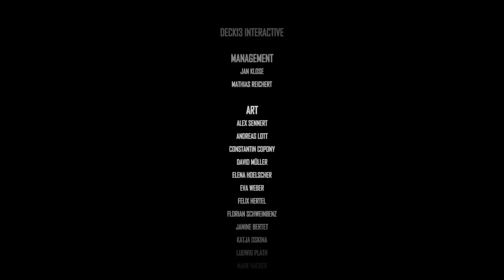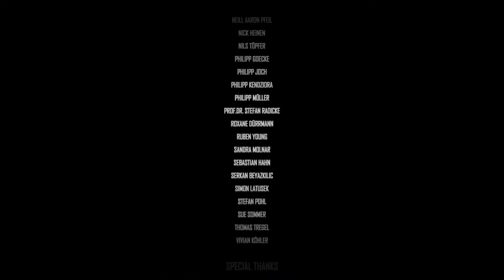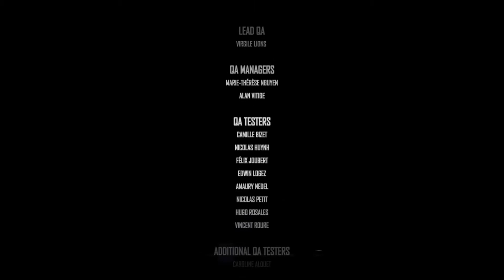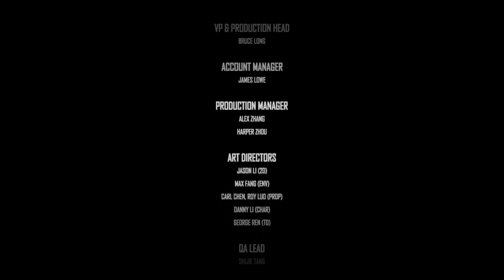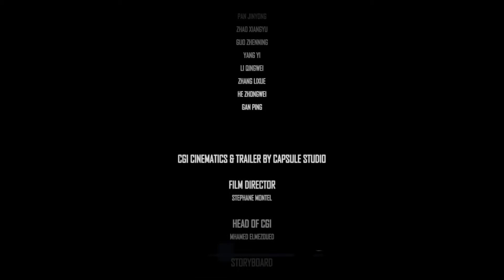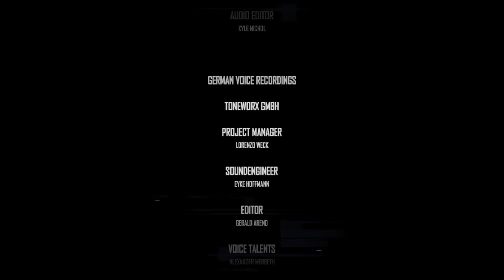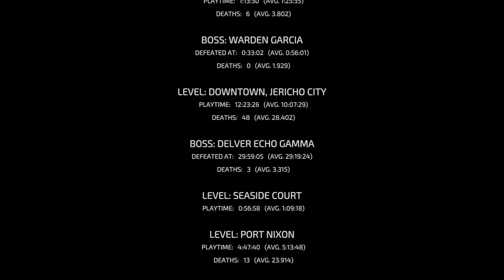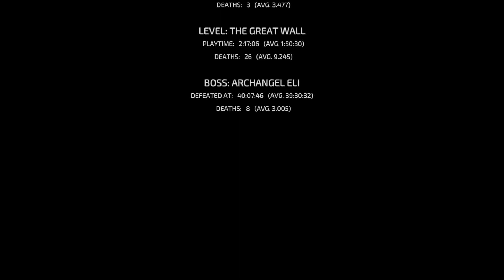The Surge 2 - Part 17. - End - 1080p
Jóó szev(g)asztok!. :D Gery vagyok az oldalon főként kommentár mentes stream műsorok futnak, ezzel a célom hogy a nézőm azt érezhesse, hogy a tartalomnak ugyanolyan részese mint én, nem dumálom tele a tartalmat, ha ilyet keresel biz én vagyok a streamered. game on Bitches